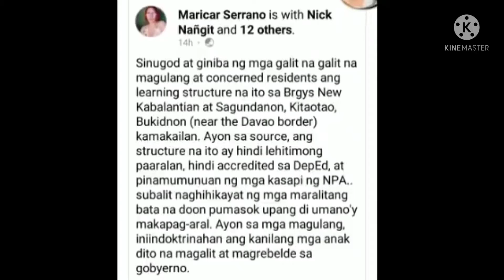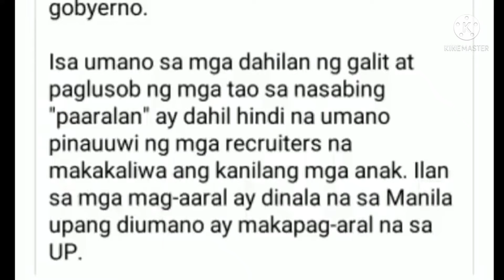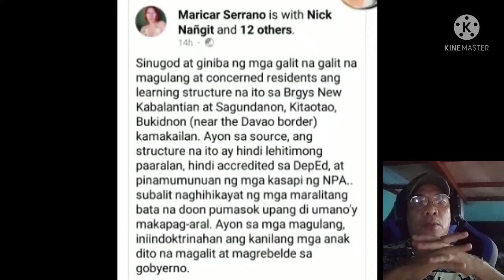eskwelahang tinayo ng NPA giniba ng taong bayan!!